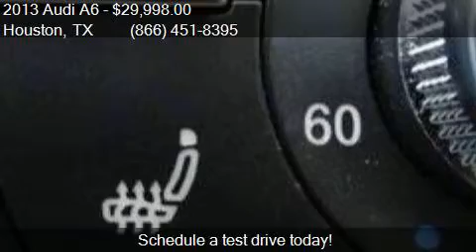2013 Audi A6 2.0T quattro Premium Plus AWD 4dr Sedan for sal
This 2013 Audi A6 2.0T quattro Premium Plus AWD 4dr Sedan is for sale in Houston, TX 77598 at Texas Auto South.

Engine: 2.0L I4
Transmission: Automatic 8-Speed
Color: Brilliant Black
Mileage: 45246
Contact Texas Auto South 16200 Hwy 3 Houston, TX 77598 to test drive this 2013 Audi A6 2.0T quattro Premium Plus AWD 4dr Sedan today.